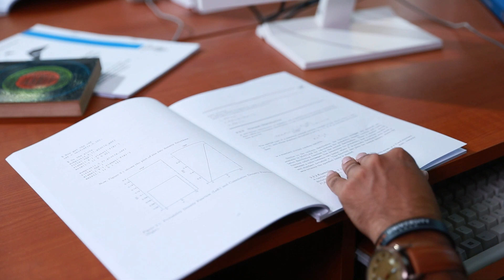Success Story of Ms. Nuzha Shahnaz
BSc in Natural Sciences (first class) Graduated in 2022
D B Ellepola Gold Medalist for Science

Nawala
Nugegoda